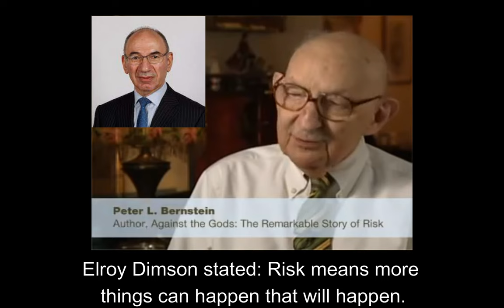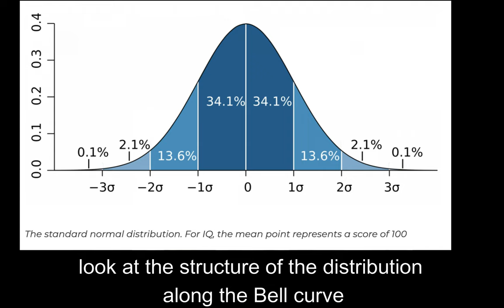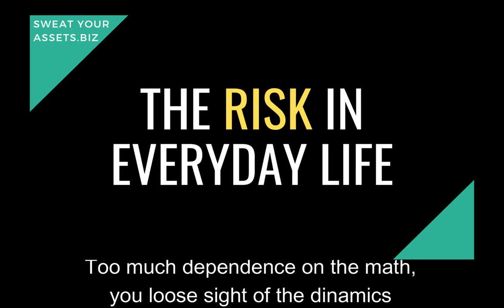WHAT is Risk, by Peter L. Bernstein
In this interview Peter Bernstein introduces discusses Risk, Risk Management and Option in everyday life, business and the investment world (the case of LTCM).

Peter L. Bernstein spent nearly six decades on Wall Street. He also worked at the Federal Reserve, taught economics at Williams College, toiled as a commercial banker, ran an investment-counselling firm, and consulted on economics and investing strategy with some of the world's largest money managers.

He was the founding editor of the Journal of Portfolio Management, which took as its mission to make investing as close to a science as the theory and the data would permit. He wrote nearly 20 books, including the twin masterpieces Capital Ideas, his history of how modern financial theory transformed investing, and Against the Gods, probably the best popular book ever written on risk.

Most people who knew him regarded Peter as the philosopher-king of Wall Street, the man who had read everything, knew everyone and had thought longer and deeper about the hardest puzzles than anyone else.

STAMPS
00: 00 What is the Risk
00:28 We don't know what is going to happen
00:48 We don't know what the future holds
01:30 What is risk management
01:52 Risk is a set of scenarios
02:17 The Distribution curve
02:30 Risk & Returns trade-off by Harry Markowitz
04:32 The Power of Options
05:50 The limits of risk modelling (LTCM)
06:45 Risk in Everyday life

Notes:
- In the interest of time and coherence, the original video interviews have been edited.
- Credits: McKinsey 2008.

Hi! Welcome to the YouTube channel of Sweat Your Assets.
In this financial education platform, you can access personal finance, money management, investing, and entrepreneurship content.

- Here you can sign up for FREE to my monthly newsletter